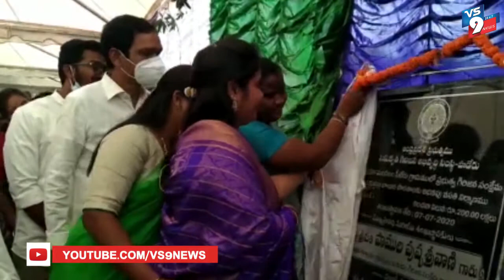రూ. 33.39 కోట్ల పనులకు శంకుస్థాపనలు చేసిన మంత్రి పుష్ప శ్రీ వాణి ||VS9NEWS